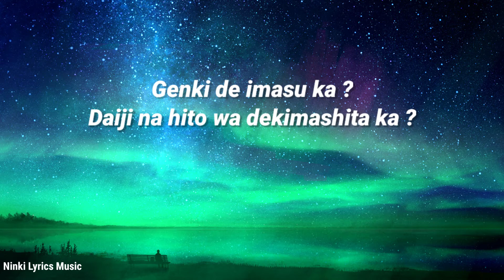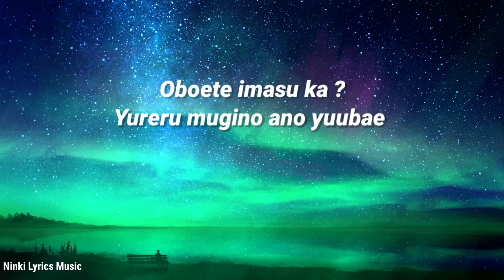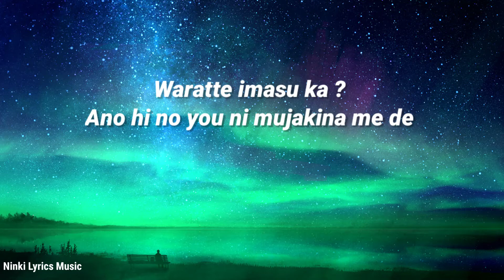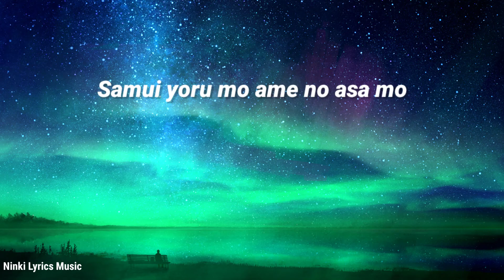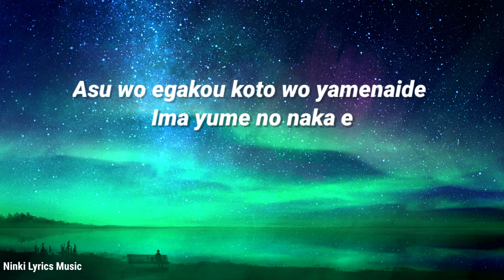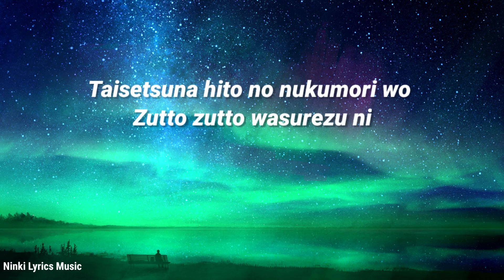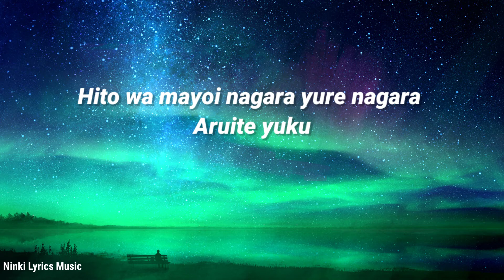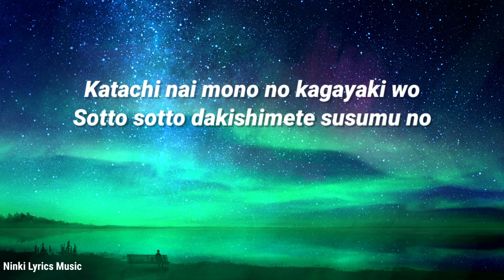Teshima Aoi - Ashita e no Tegami 明日への手紙 (Cover by. Akala kai) | Lyrics Video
•Song                : [ 明日への手紙 ] Ashita e no Tegami
•Artist               : 手嶌葵 / Teshima Aoi
•Cover by         : アカラ カイ/Akala kai